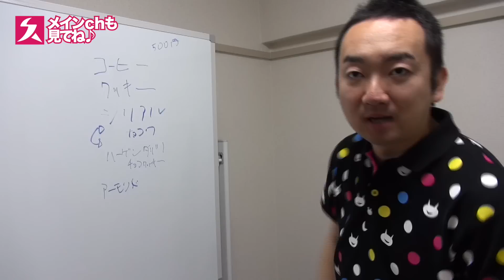叫ぶ美味さ！簡単に作れるスタバ！チャンキークッキーフラペチーノ！再現レシピ！